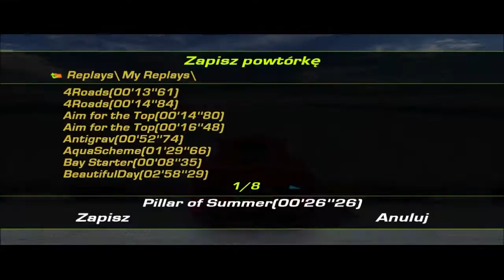Zagrajmy w Trackmania Sunrise Extreme #8 - Łamania głowy ciąg dalszy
8. część mojego przechodzenia gry ,,Trackmania Sunrise" z dodatkiem Extreme na najwyższym poziomie trudności (Mistrz) i na 100% (wszystkie trofea).

W tym odcinku kończę czwartą serię tras w trybie Puzzle i zmagam się z piątą serią łamigłówek.

,,Trackmania Sunrise" to sequel rozbudowanej gry wyścigowej, której premiera miała miejsce w listopadzie 2003 roku. Twórcy udostępnili graczom trzy nowe samochody, z czego jeden z nich osiąga niebotyczne prędkości (nawet do 1000 km/h), a także kilkadziesiąt nowych elementów, z jakich możemy zaprojektować trasy w edytorze map (różnie wyprofilowane zakręty, tunele, podjazdy, skocznie, rampy, etc.). Oprócz nowych aut Sunrise zawiera:
- trzy zupełnie nowe środowiska - ścigamy się z oponentami u wybrzeży Pacyfiku z mnóstwem palm, czy na biegnącej równolegle do trasy przejazdu, plaży.
- sprawdzone tryby rozgrywki z ,,Trackmanii Original" - Platformy, Puzzle, Ewolucje, a dodatkowo jedną zupełnie nową kampanię - Zakręcony, gdzie mierzymy się z nawet 16 rywalami jednocześnie.
Duże znaczenie w ,,Trackmanii Sunrise" odgrywa ulepszony system zachowania pojazdu podczas dalekich skoków, których nie brakuje w wyścigach. W grze zaimplementowano również ciekawy (choć nie wiem, czy działający) tryb multiplayer, oraz narzędzia umożliwiające praktycznie dowolne modyfikowanie wyglądu zewnętrznego posiadanego wehikułu czasu.